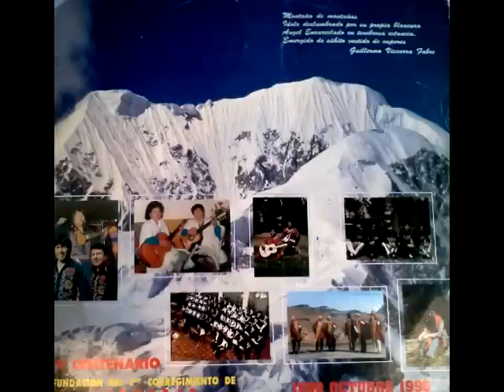Himno a Larecaja - Sociedad Coral Boliviana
Himno  a Larecaja - Sociedad Coral Boliviana -  Letra y Musica Belisario Piccolomini